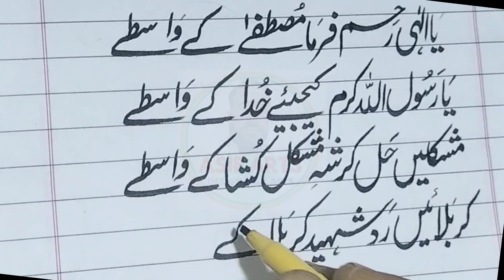How to write Shan Mustafa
is mustafa shakir jamaica
are shaolin monks unbeatable
did shang from mulan die
did mulan kill shan yu
is mustafa dead
how mustafa died in magnificent century
how did mustafa died
was mustafa really an olympian
was prince mustafa innocent
was mustafa nabi
was mustafa in the olympics
what happened to mustafa in magnificent century
what is mustafa kemal famous for
what happened to mustafa's son in magnificent century
when was mustafa kemal ataturk born
when did mustafa kemal ataturk died
who killed mustafa in magnificent century
where is mustafa from
where is mustafa buried
where is mustafa ali
where is mustafa kemal ataturk from
where is mustafa santiago ali from
who is mustafa
where is mustafa shakir from
who is mustafa in the lion king
who played mustafa in magnificent century
why isn't mushu in mulan 2020
why mushu isn't in mulan
why wasn't mushu in mulan 2020
will shan stanfordare naat and pcr the same
are naats haram
are naat tests accurate
are naats halal
are naat sharif
are naats bidah
are naats permissible
are naats with music allowed
are naat allowed in islam
what are naats islamic
what is an naat covid test
can i give naati exam in india
can we listen to naats in ramadan
is naat allowed in islam
can naat test be rapid
can naat test be wrong
can naat test be used for travel
can a naat covid test be rapid
did naatu naatu won oscar
did naatu naatu song won oscar
did naatu naatu won grammy
did naatu naatu deserve oscar
did naatu naatu win a grammy
did naatu naatu get oscar
did naatu naatu won golden globe
what did naatu naatu won
why did nathan kill himself
do naati translations expire
do naat sharif
do naat sharif marathi shabd
does naati expire
does naatu naatu won oscar
does naatu naatu deserve oscar
does naat test for hiv
does nata require reverse transcriptase
what does naat stand for
what does naati stand for
what does naatu naatu mean
what does naat mean
how much does naati cost
what is naat
have a seat
how naat test is done
how naati works
how naati exam works
how to download naat
how to be a naati translator
how much is naati exam
how much is the naati exam fee
how much is naat test
how to download naats mp3
how to download naat sharif
is naat the same as pcr
is naat a blood test
is naat a urine test
is naat and pcr the same thing
is naat test same as pcr
is naat and antigen test
is naatu naatu dance real
is naati exam easy
is naat pcr
should i get a naat or pcr test
should i get naat or antigen test
should nat be enabled
is naat good for travel
should nat be open
was nasser a baathist
was nationals
what national day is it today
what national day is it
what nationality is elon musk
what nationality is donald trump
what national day is it tomorrow
what national holiday is today
what nationality is melania trump
what nationality is kimberly guilfoyle
what nationality is tyrus
what nationality is colin allred
when naati results come out
when naatu naatu won oscar
when is naatu naatu in rrr
when to take naat test
when to get a naat covid test
when nato
where is naath in game of thrones
where is naat sharif
where to get a naat test
where nato
where to get a naat test for travel
where to get a naat covid test for travel
which naati test for pr
which naati is required for pr
which naati test for pr in australia
which naati test is required for pr
which naati test for migration
which naat is best
which is the best naat in the world
what naat covid test
who is the choreographer of naatu naatu song
who mera nabi naat
who is the allah naat
who is naatu naatu choreographer
who is the best naat in the world
who is the best naat
who is naat khawan
who is naat sharif
whose nato
whose name
whose nathaniel b
why nations fail pdf
why nations fail summary
why native americans are called indians
why nations fail jolani
why nations fail nobel prize
why nations fail review
why nations fail goodreads
why nations fail audiobook
will naati be removed
will the unsullied die in naath
would nato defend hawaii
would nato or russia win
would nato defend the us